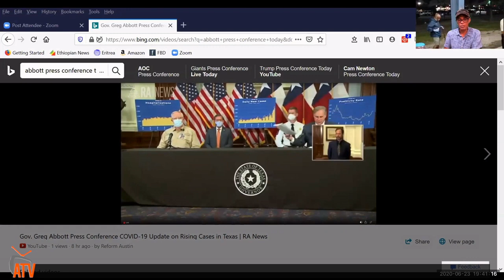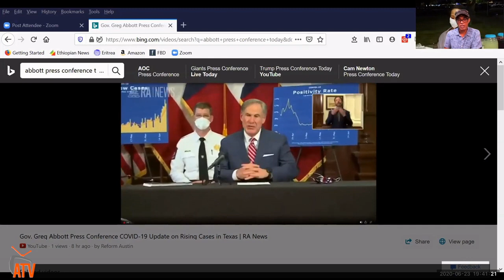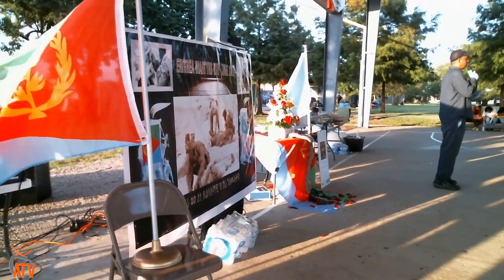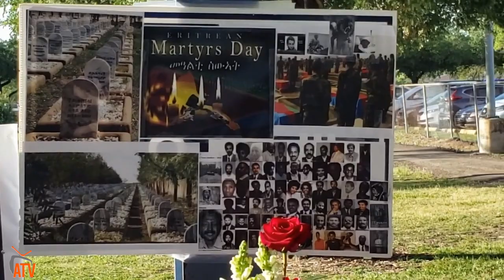ATV: መዓልቲ ሰማእታት 20 ሰነ 2020 ኣብ ህዩስተን ቴክሳስ